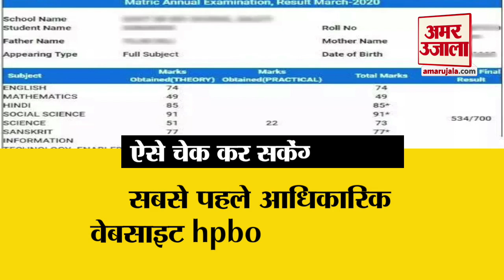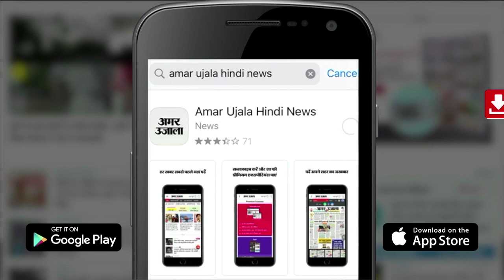HPBOSE 10th Result 2021: हिमाचल प्रदेश बोर्ड 10वीं का रिजल्ट जारी | Himachal Pradesh Board Result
हिमाचल प्रदेश बोर्ड 10वीं (HPBOSE 10th Result 2021)  का रिजल्ट जारी कर दिया गया है। रिजल्ट चेक करने के लिए स्टूडेंट्स को वेबसाइट- hpbose.org पर जाना होगा।